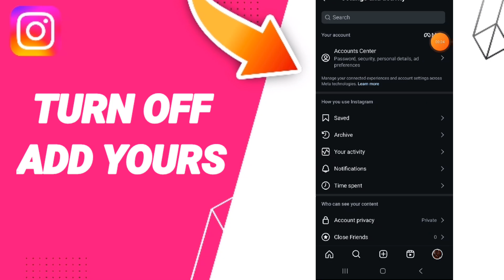How To Turn Off Add Yours On Instagram App